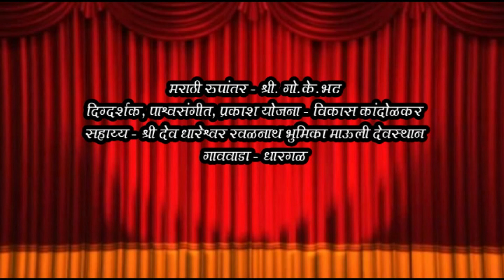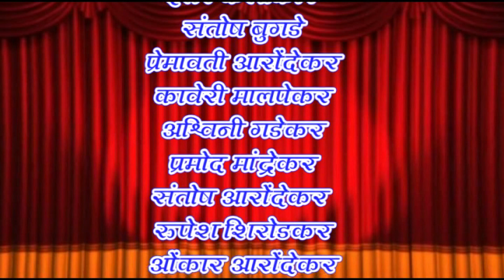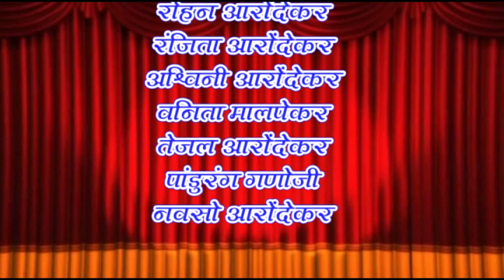माते तुला काय हवय । Mate tula kai havai ।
मराठी नाटकांचा खजाना - सबस्क्रायब करा @SohamSangeet